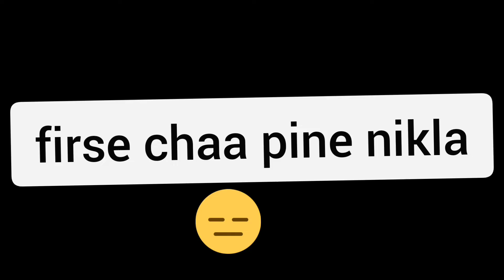Ready For Diwali 😍||❤️Raiganj❤️|| My Daily Life || vi sal vlogs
helo gyz so today i went for some basic work at first i went for some dilevery then bye some pp after that i took ghee and in the evening i went with jojo for his guitar repair . atlast i went for cha adda with my friend.

raiganj
raiganj kali puja
raiganj diwali
diwali
dipabali
rctv
rctv news
moon light
raiganj station
kali puja
kali puja 2021
diwali 2021
raiganj puja
guitar gayaa
guitar
raiganj city
raiganj town
raiganj to
kolkata